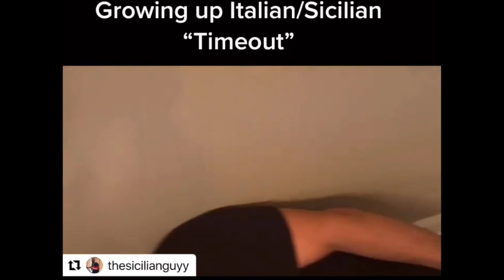Growing Up Italian/Sicilian Timeout